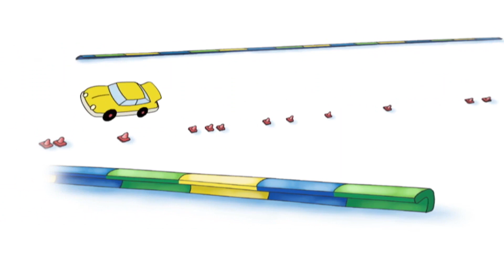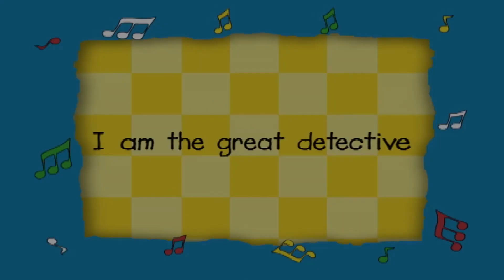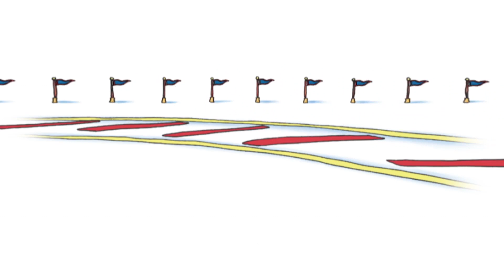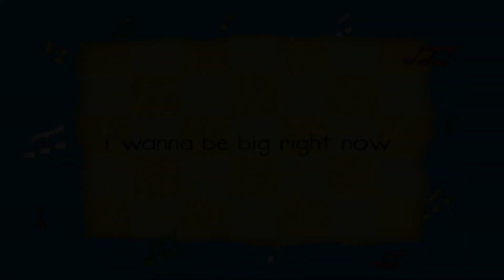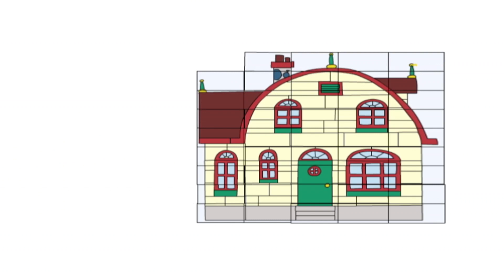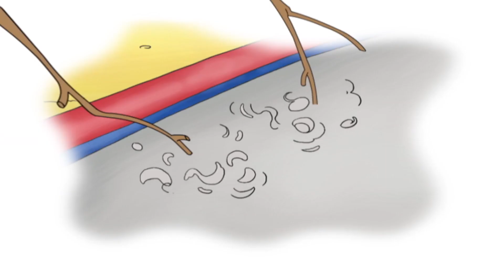Funny Animated cartoon for Kids | Cartoon Caillou can't find his Cat | Videos For Kids